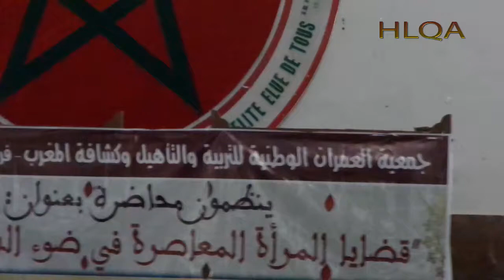المفكر محمد العوضي يحاضر لأول مرة في مكناس 05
تستضيف جمعية العمرات الوطنية للتربية والتأهيل بمكناس، الدكتور محمد_العوضي لأول مرة، في محاضرة بمكناس حول موضوع: “قضايا المرأة المعاصرة في السيرة النبوية”.
الداعية و المفكر الإسلامي محمد العوضي يحاضر لأول مرة في